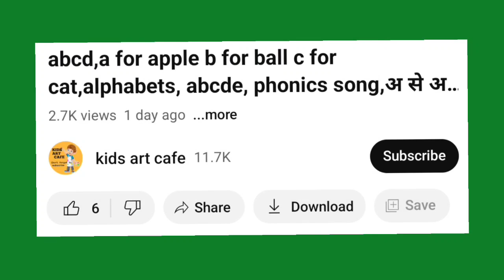Learn to count numbers, shapes for kids | Numbers Counting 1 to 100, count 123 | Learning videos,10